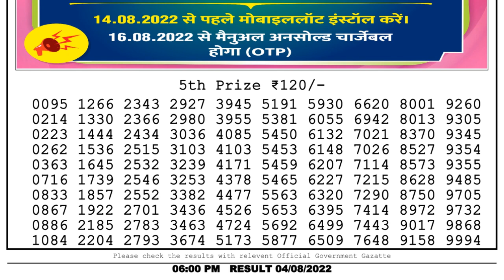Nagaland Lottery Sambad Live 6pm 04.08.22